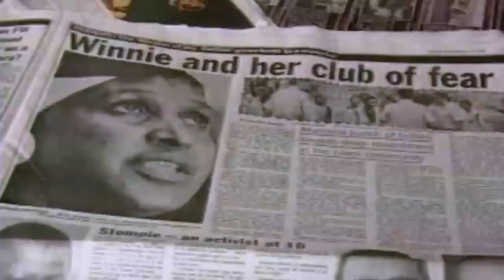SIFF 2017 Trailer: Winnie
Screening at the Seattle International Film Festival. Tickets available now

France | 2017 | 98 minutes | Pascale Lamche

The absorbing life story of Winnie Madikizela-Mandela, who fought on the front lines for South African human rights during her husband’s 27-year imprisonment, comes into focus through abundant archival footage and interviews with both her closest friends and those who hoped to silence her.

A consistently controversial figure, Winnie Madikizela-Mandela, wife of anti-apartheid revolutionary and former President of South Africa Nelson Mandela, shares her story in Pascale Lamche's revealing documentary. Considered the "mother of the nation," Winnie Mandela became the face of her husband's movement during the 27 years he was imprisoned, staying in direct communication with the African National Congress (ANC) and their armed forces branch. Regularly arrested, and always on the front line with the people of South Africa, Winnie was an inspiration to seek justice and be heard at any cost. Lamche gained interview access to Winnie on four different occasions within two years, gaining personal insight from her and her daughter Zinzi Mandela. Additional interviews with Vic McPherson (Director of STRATCOM operations) and Niël Barnard (Head of National Intelligence Service) show the other side; the people who viewed Winnie Mandela as a dangerous criminal. They discuss the intense surveillance procedures they used to monitor Winnie, even going as far as providing Winnie and Nelson Mandela with a bugged house, in order to provide a sense of normalcy to their lives. Winnie refused to live there with her husband, seeing through it's guise as a home into what it really was: another prison. In Winnie, we learn through interviews and abundant archival footage that hers was a voice of the people that refused to be silenced.